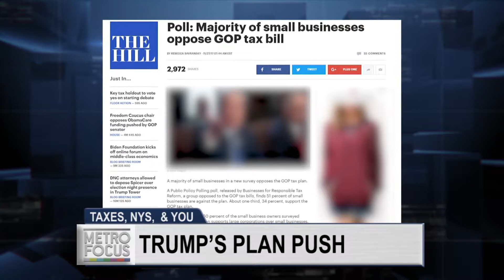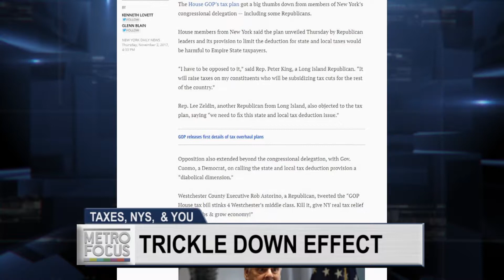Taxes & Common Sense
What does the new GOP tax plan mean for your bottom line if the proposal goes through? Patricia Cohen, a national economy reporter for The New York Times, joins us with her report.